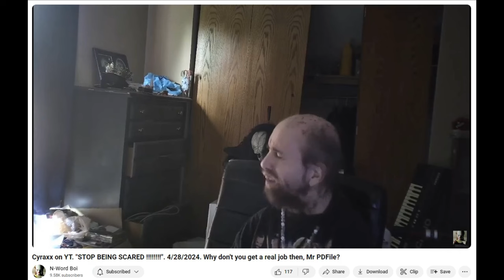A Response to Chance's Call for Action From His "Fans" Part 2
Here we have Chance showing us how much life experience he doesn't have. Don't fear the trolls y'all! (Actually, yes, fear them. Don't listen to a word this guy says.) Thank you for sharing your garbage opinion, actually wait. @GHOSTEYESNIPER2.0-zx8pq

Thanks to @N-Word_Boi_3.0 for the footage. Shout out to @BifftheWolfman who had a cameo.

Song: Putting on the Ritz
By: Fred Astaire
Performed by: Freedom Trail Studio